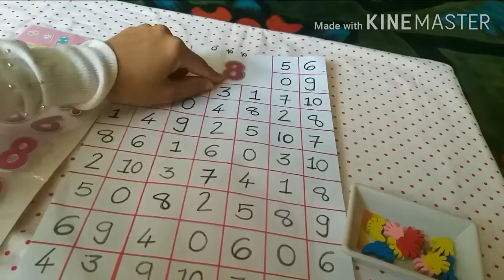How to make home made game? |Home made game for infants||game for age 2-5 year s child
Game for mind development